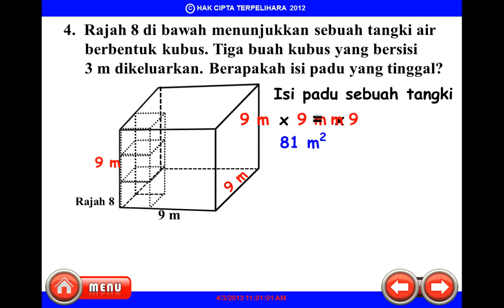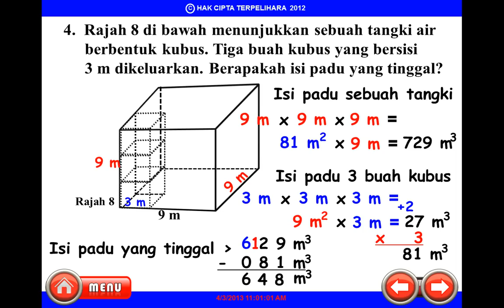MATEMATIK UPSR : PENGIRAAN MENCARI ISIPADU CECAIR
Silibus Bermula Dari Asas Kepada Sukar. SESUATU KESALAHAN ITU BELUM LAGI SALAH SEBELUM MURID MELAKUKAN KESALAHAN. Ingat! Pembelajaran Ialah SATU Proses PENIRUAN SECARA TERANCANG Dan BERFOKUS. Jika KONSEP PENIRUAN ITU MANTAP DAN MENEPATI STRATEGI. Maka Pencapaian MURID Kukuh Dan Cemerlang. MODUL TOPIKAL Dan Koleksi UPSR Azimat Matematik DiHarap Dapat Membantu Pelajar Yang Lemah Untuk Menguasai Dan LULUS Sewaktu Menduduki Peperiksaan. Ini USAHA Kami . Anda Perlu Mencubanya.